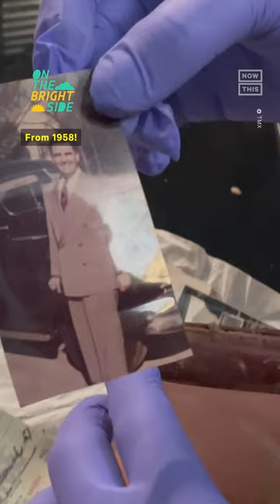Wallet Lost in 1958 at the Plaza Theatre Returned to Owner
Imagine losing your wallet in 1958 at the Plaza Theatre and getting it back in 2024 — here’s the wild story behind this unexpected time capsule.